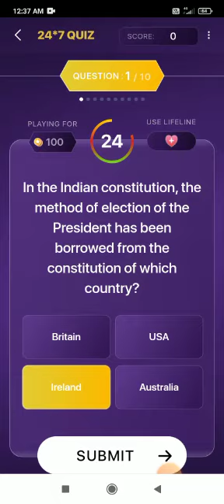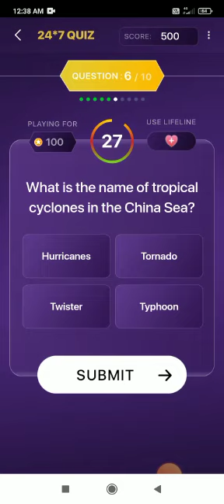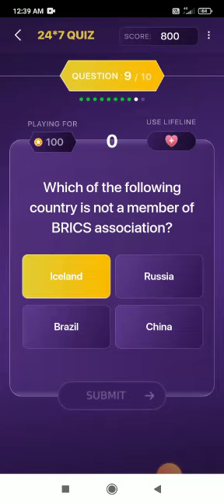Offline Quiz of Marathi KBC (24 June 2022)